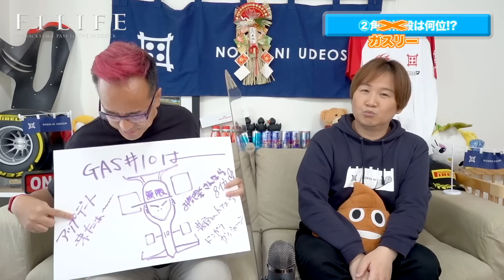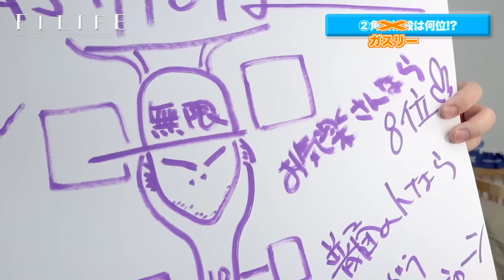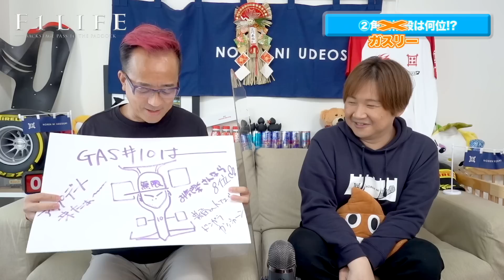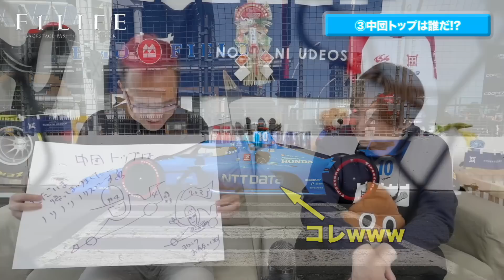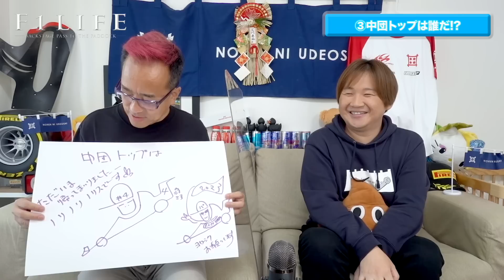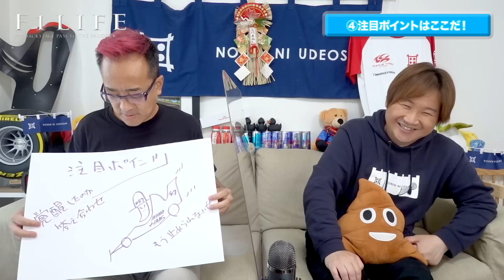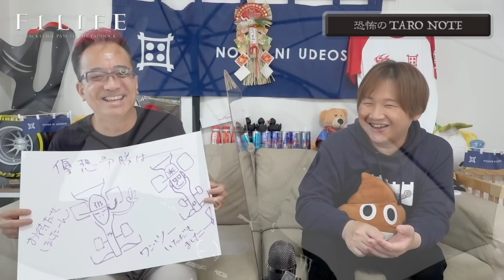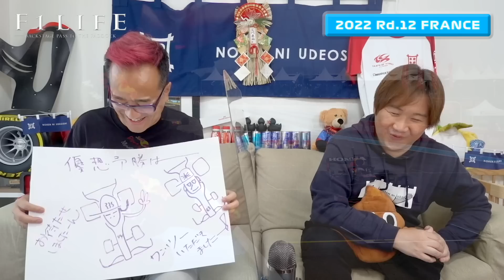【フランスGP】2022年第12戦、フランスGP予想スペシャル！【2022 Rd.12 FRA】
2022年7月22日〜24日に行なわれる第12戦フランスGPを、『F1LIFE』のよねやんとTAROが大予想！

0:00　  オープニング
0:12　  オープニングトーク
6:03　  ①優勝するのは誰だ!?
9:21　  ②角田裕毅は何位？
17:17　③中団トップは誰だ!?
23:31　④注目ポイントはここ！
32:46　⑤恐怖のTARO NOTE
38:11　メンバー限定・本音編

▼▼▼NOREN NI UDEOSHI Tシャツ＆パーカーはこちら▼▼▼